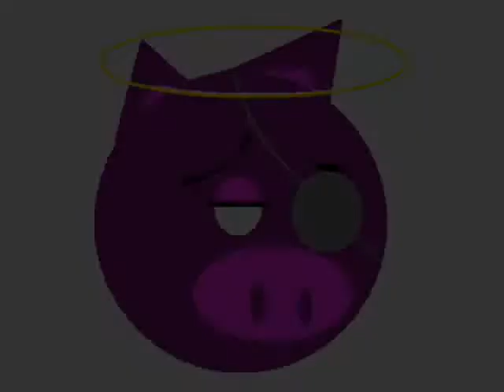Armonic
Brano numero 14 della demo "Meditazioni Industriali", targata terroristi musicali. il brano è composto con il mario paint composer, mandato in loop, per essere modificato mano a mano con effetti sopratutto modulatori di suono.